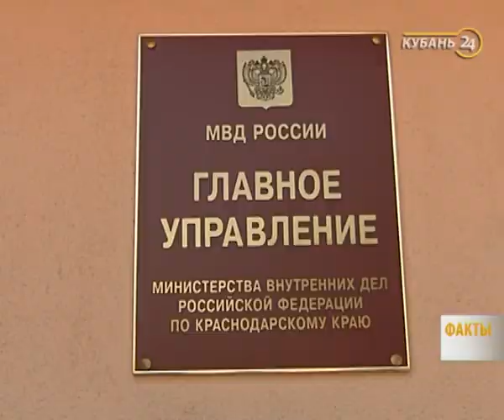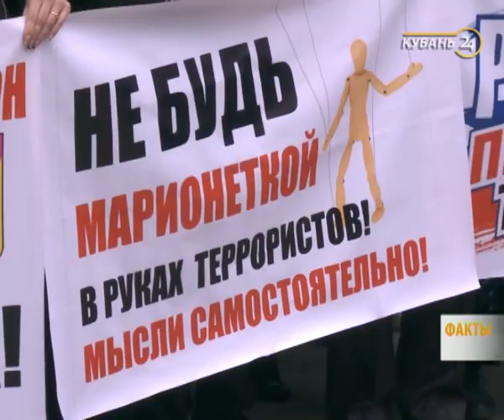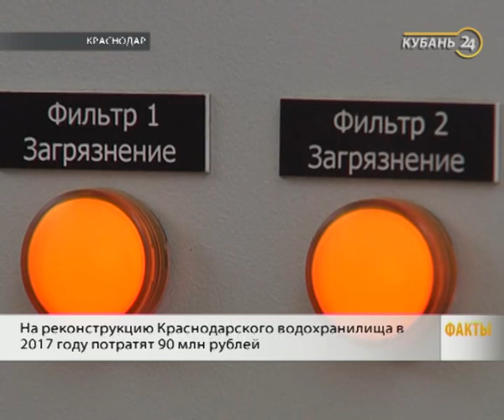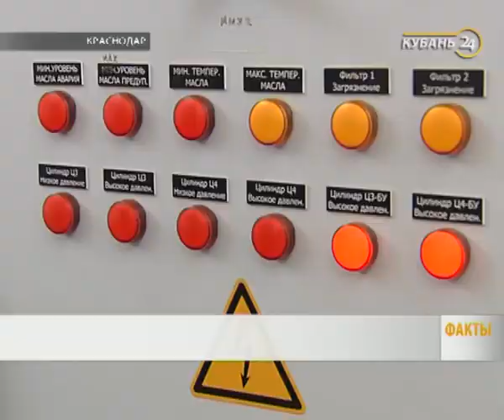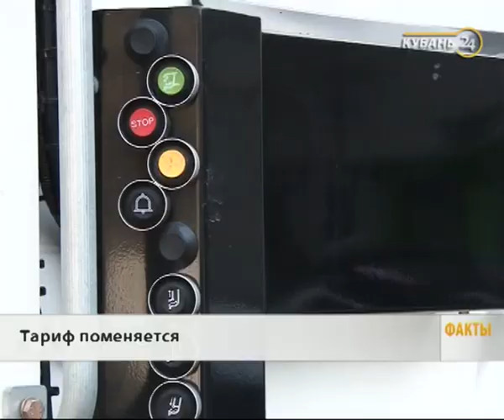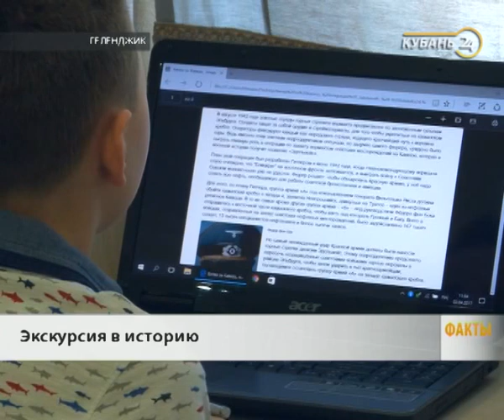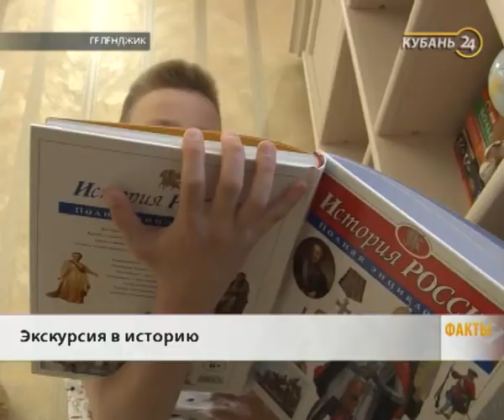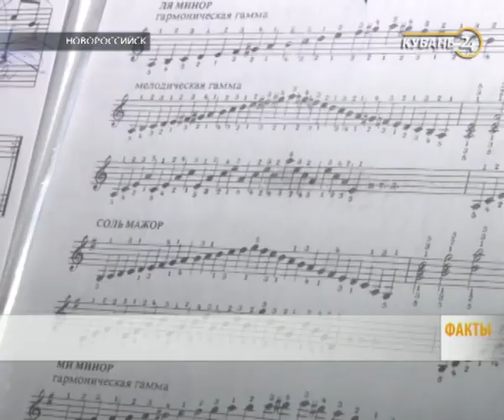07.04.17 «Факты 24»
1. В Ростове-на-Дону мужчина получил серьезные ранения, подобрав фонарик-бомбу.

2. В Краснодаре прошло совещание губернатора края с главнокомандующим войсками Росгвардии.

3. На реконструкцию Краснодарского водохранилища в 2017 году потратят 90 млн рублей.

4. На Кубани проходит благотворительная акция «Пасхальный звон». Акция направлена на помощь детям с нарушениями слуха.

5. В Туапсинском районе высадили аллею из 30 деревьев и кустов. Акцию приурочили к 80-летию Краснодарского края.